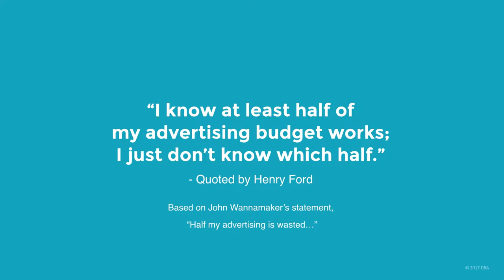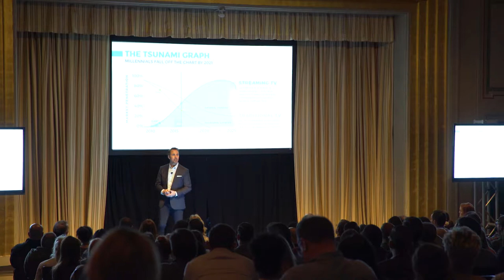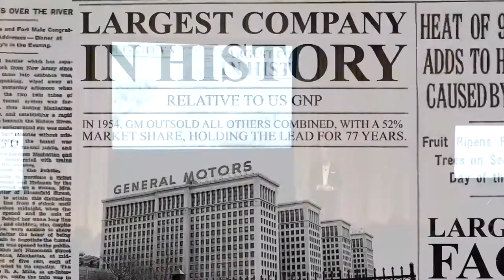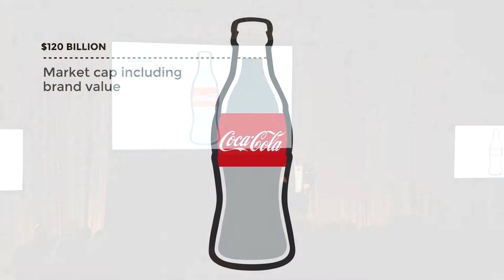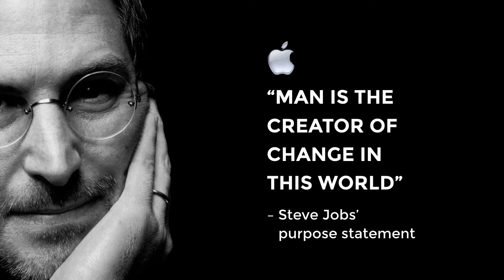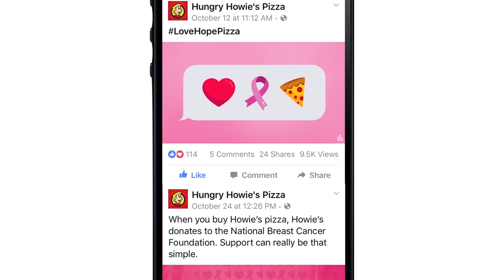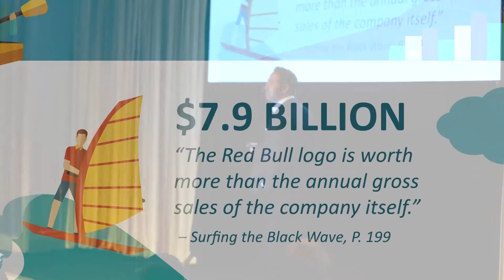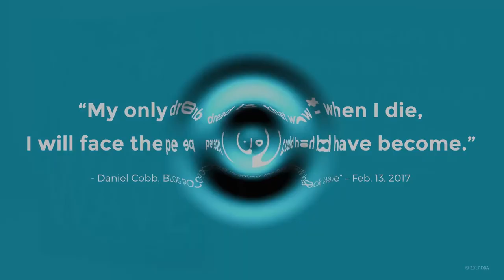Surfing the Black Wave Presentation for Quicken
Quicken recently hosted Dan Cobb, CEO of Daniel Brian Advertising and Emmy Award winning advertising executive, as he shared insights from his latest book, “Surfing The Black Wave: Brand Leadership for a Digital Age.” Beyond digital and social media, there is a third wave preparing to disrupt our concept of business. Master three principles to survive the coming third wave and revolutionize your marketing leadership team.